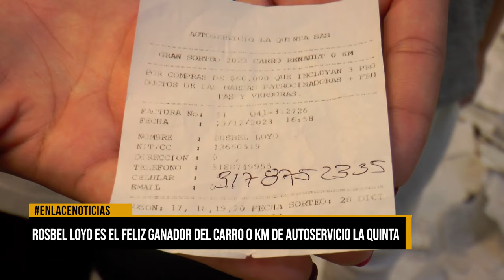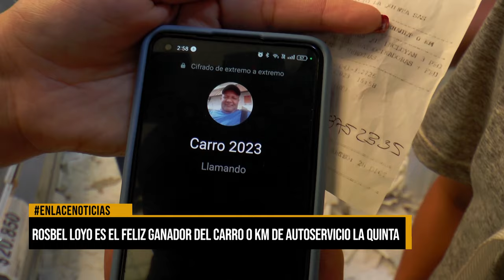Rosbel Loyo es el feliz ganador del carro 0km del autoservicio La Quinta